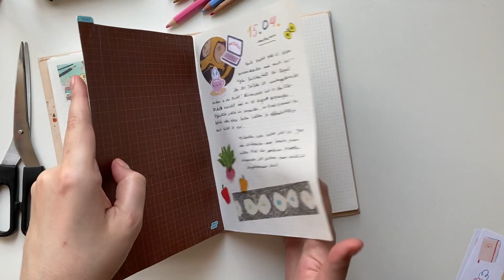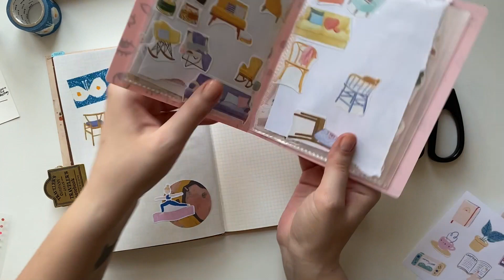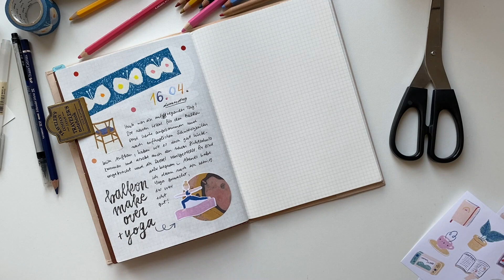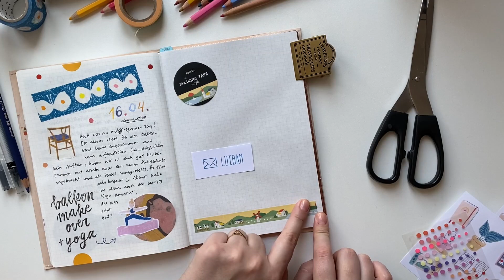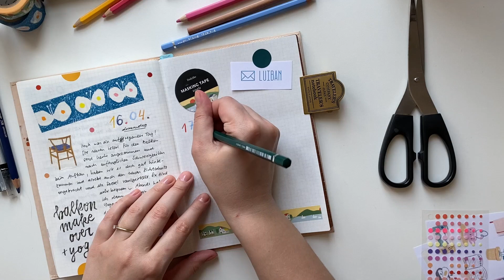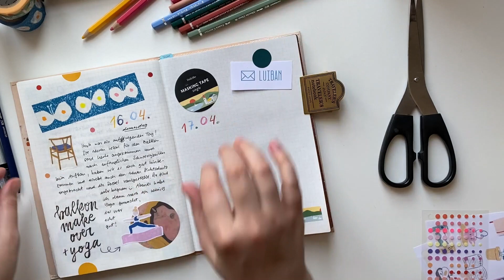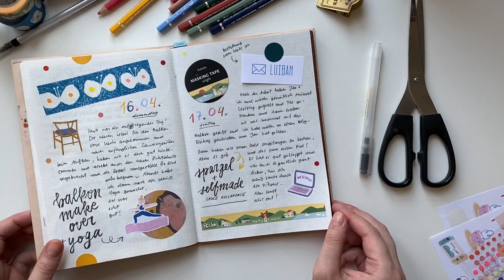Journal with me #8 - Hobonichi Notebook // deutsch/german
Hello, hier ist ein kleines Journal with me :)

aekasora - Lofi Series Vol. 2 - 05 - nostalgia